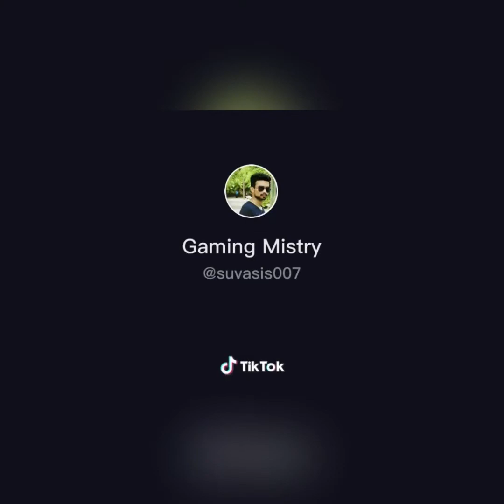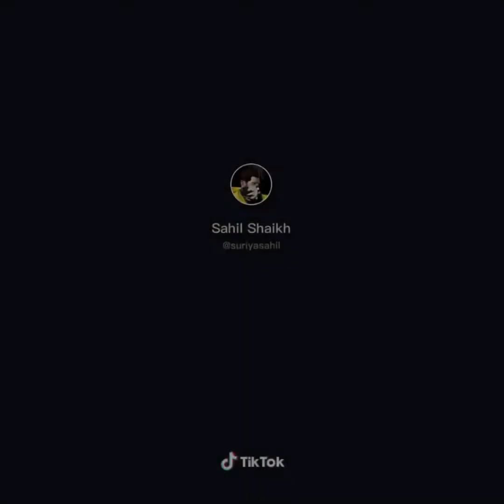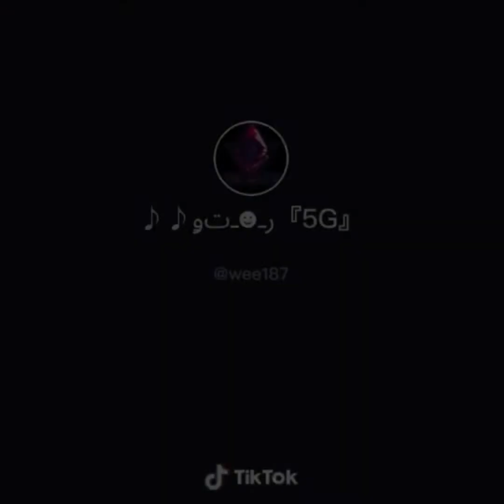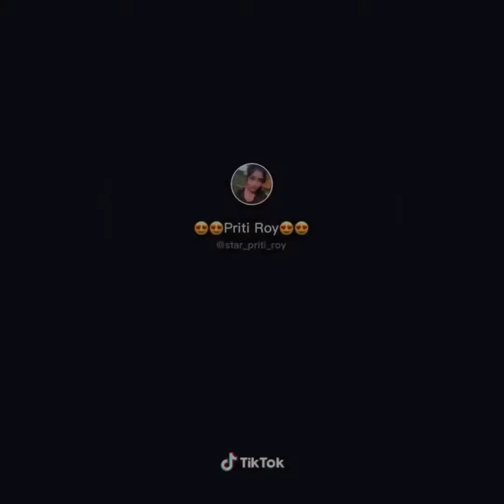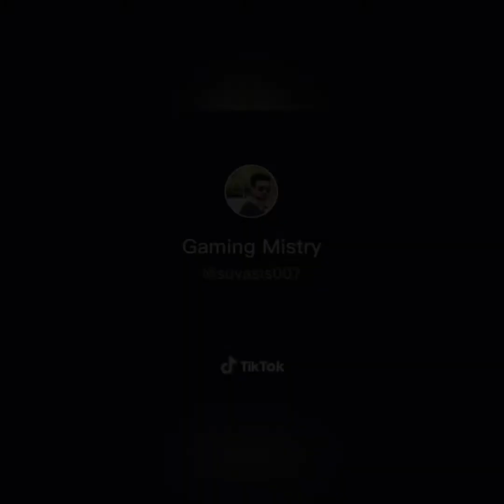RAGTAGTAGTAGTAG BOOM BOOM ANIME DANCE CHALLENGE